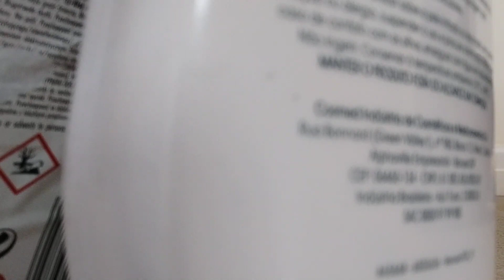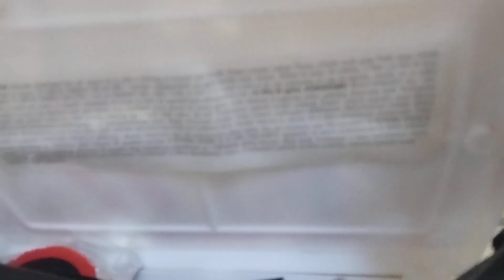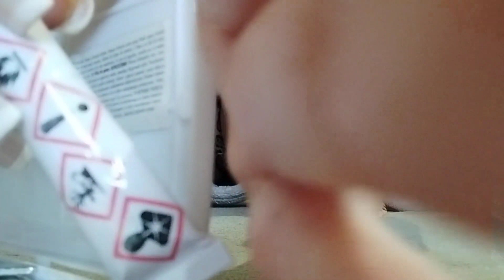Cool tools to fix tire GTS asmr